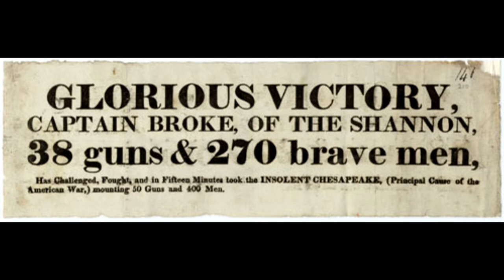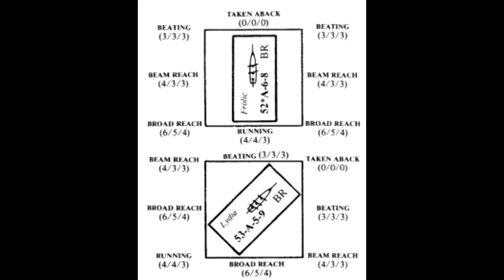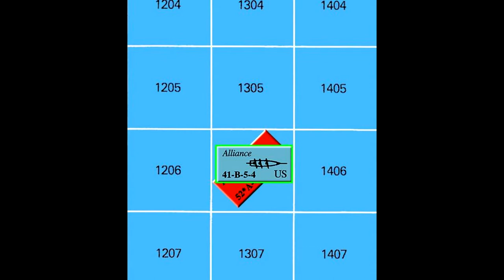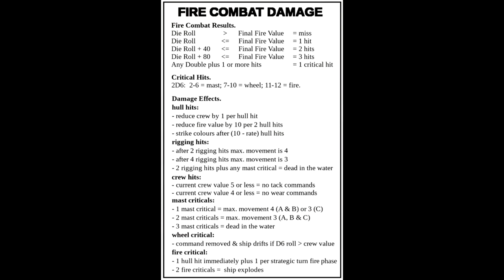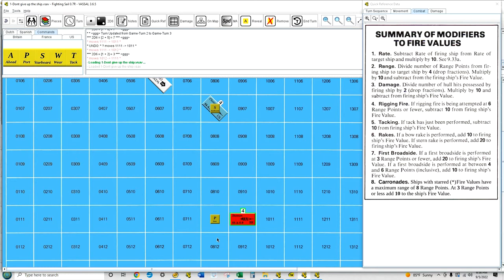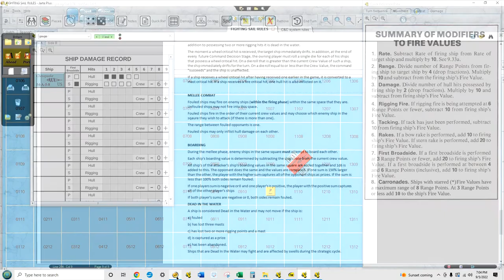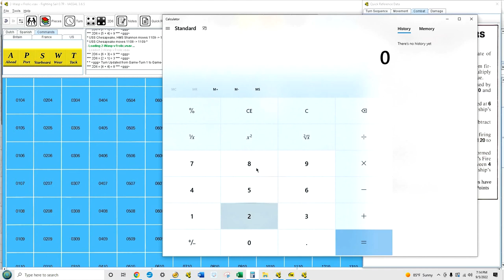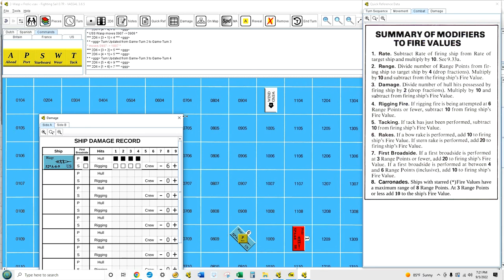How To Play: Fighting Sail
Background, rules overview and playthrough of SPI's age of sail game, Fighting Sail
1:55 Rules Overview
31:20 Playthrough
57:35 Wrap-Up